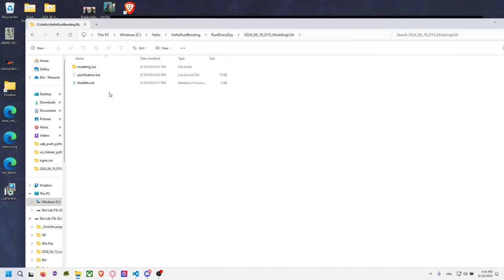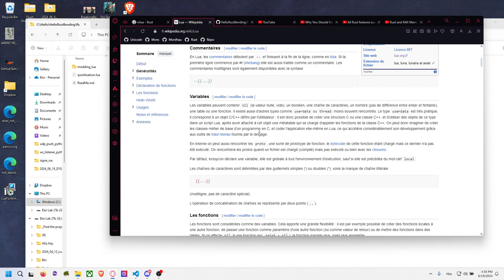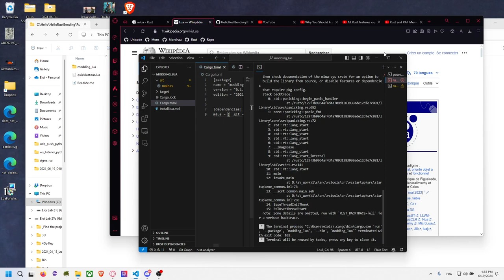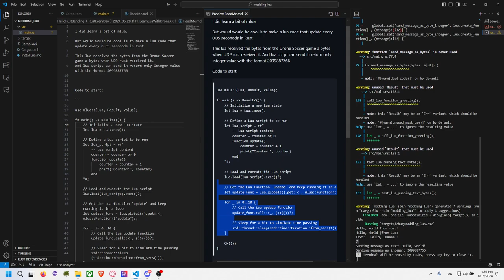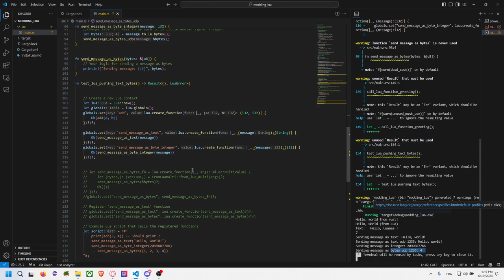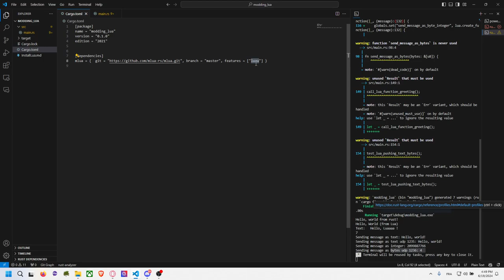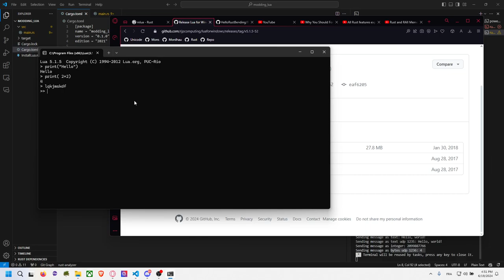🇫🇷 Rust Every Day D 10: MLUA in Rust to mod app